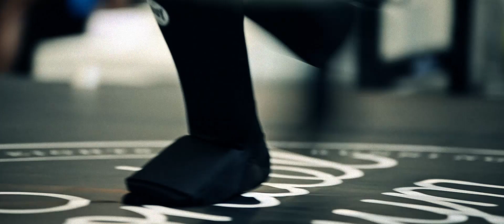Vondelgym - Thaiboks Clinic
Maandelijks terugkerende Thaiboks clinic bij de Vondelgym - Amsterdam.